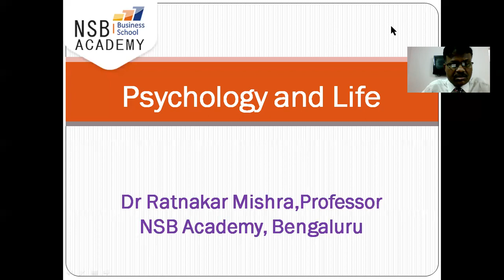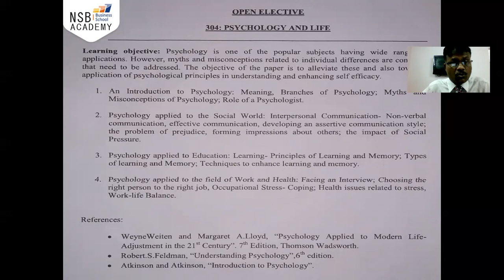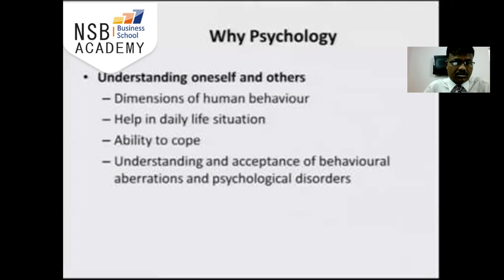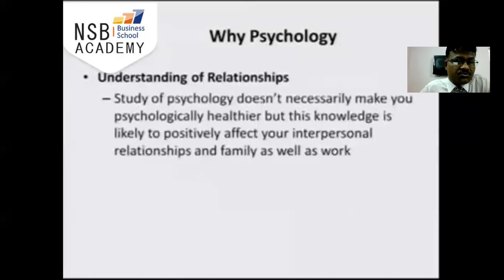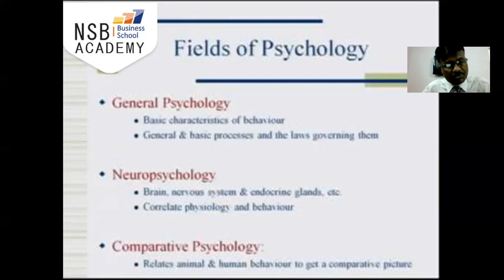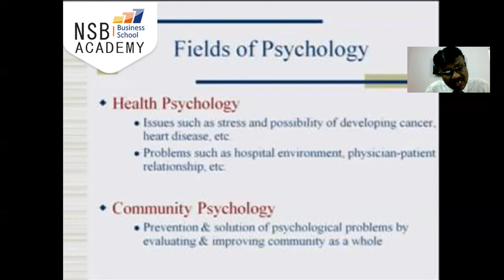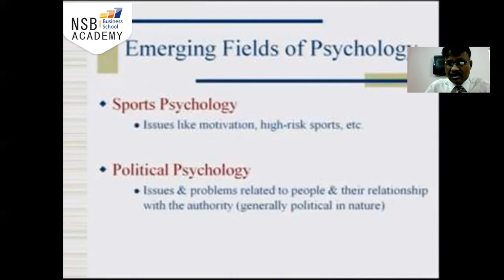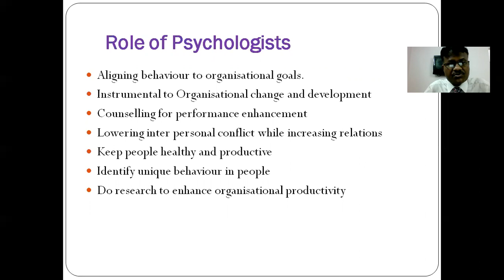Psychology and Life Part I